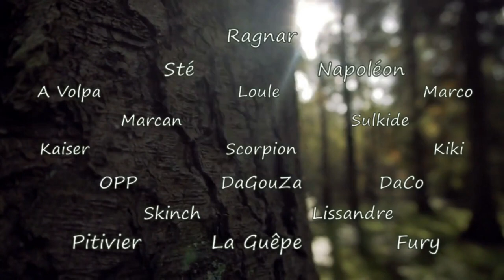Airsoft Corse 7ème Compagnie "Opération Phénix"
Nouvelle Association en cours de création : 7ème Compagnie

Opération Phénix.
Airsoft en Corse.
Caméra : Runcam scope 2 (25mm)
Montage Shotcut